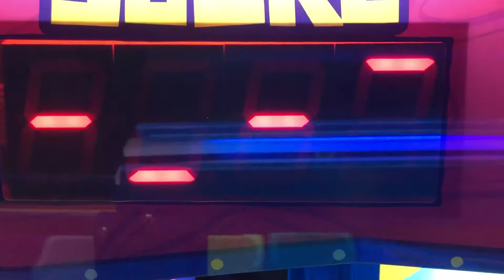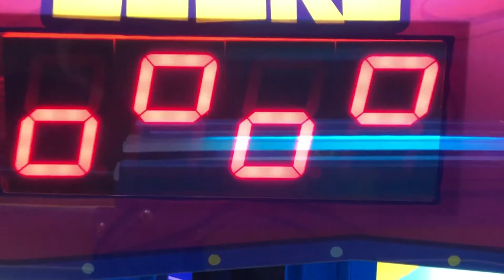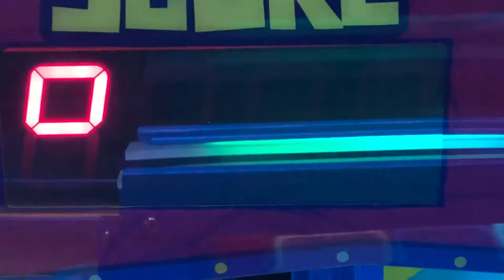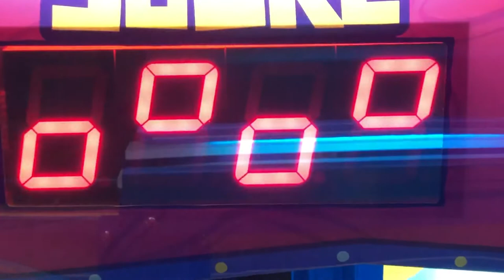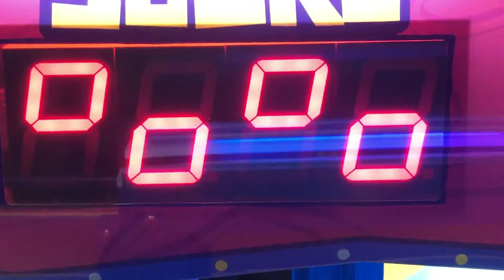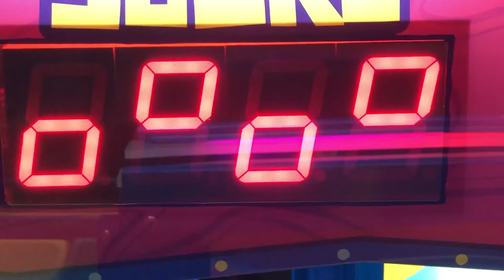SpongeBob SquarePants Ticket Coaster - Attract Mode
Here is the attract mode for SpongeBob SquarePants Ticket Coaster.